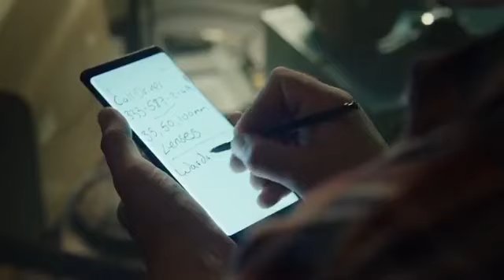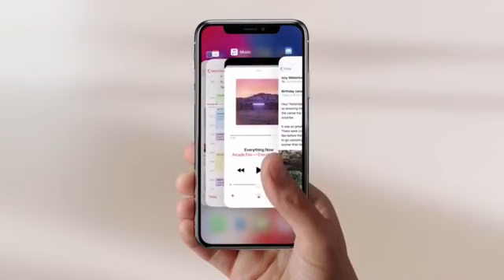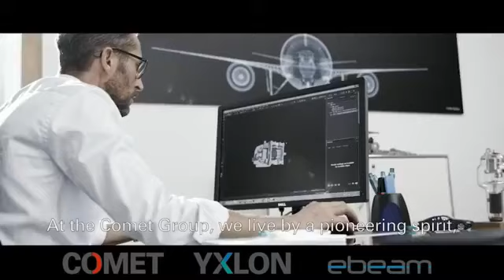Global SMT & Packaging Electronics Report 02-02-2018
David Burford brings you some of the week's top stories from around the electronics manufacturing industry including Apple’s record profits and investment plans, Creative Electron’s new Mexican facility pus more!